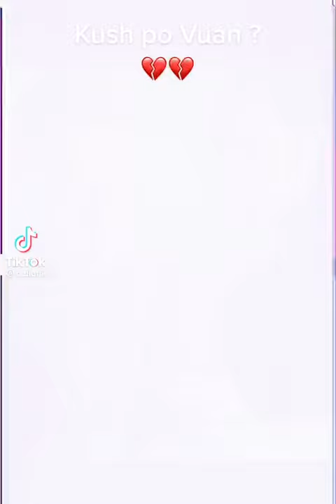Dashni pa zemer